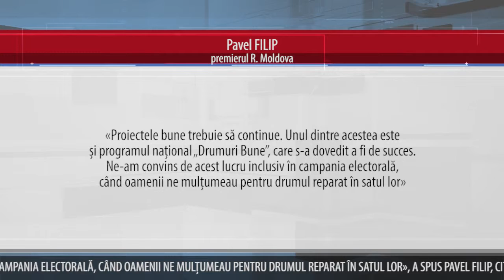ÎN DOUĂ SĂPTĂMÂNI, ÎNCEPE REPARAȚIE DRUMURILOR